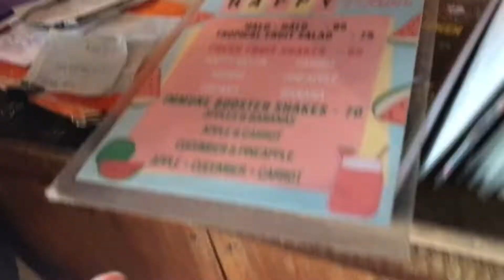FAM DATE | ENJEL SALVACION